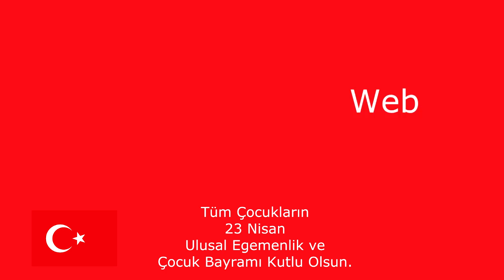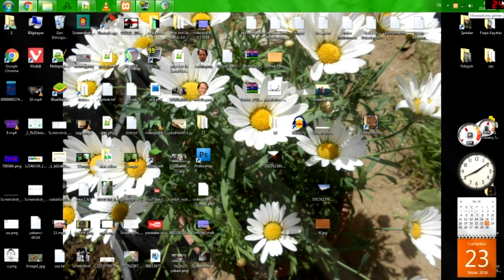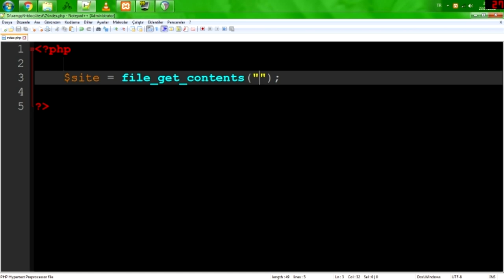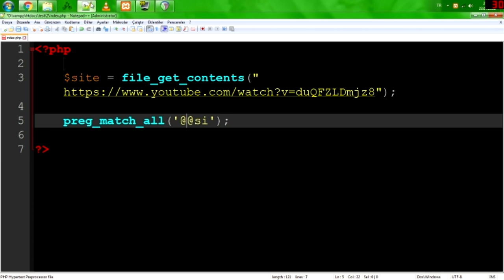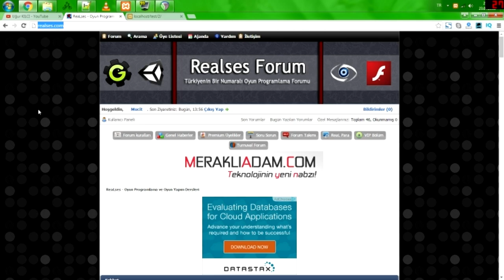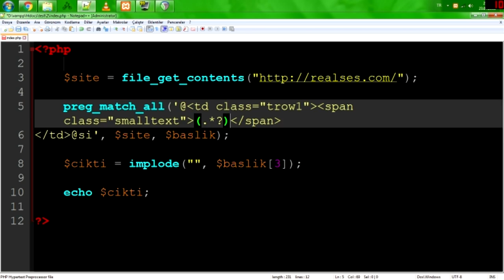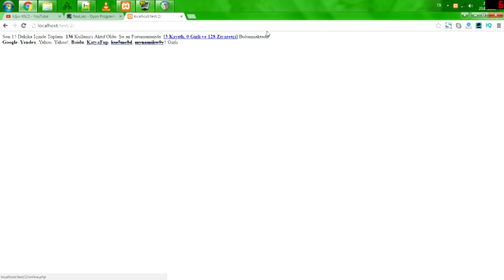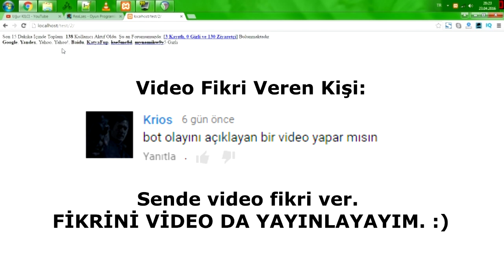PHP BOT YAPIMI - PHP EĞİTİMİ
PHP ile bot yapımı videosunda PHP bot yapımı konusu en basit haliyle PHP eğitimi konseptinde anlattım. PHP cURL, PHP cURL proxy yada PHP  cURL host gibi konulara girmeden dediğim gibi en basit haliyle anlattım. Bunun dışında PHP kurslari arasında ben de PHP kursu yapmayı düşünüyorum. Ama şu an sadece düşünüyorum. Sizin isteğinize göre bu konuyu öncelikli hale getirebilirim. PHP ders videosu gelebilir yada canlı yayınlı olabilir. Belki ücretli olur bilmiyorum. Neyse konuyu dağıtmayayım. Burada bu videoda PHP ile bot yapımını en en en basit haliyle anlattım. Bazen ben bile açıp videomu izliyorum. Vallahi zaman geçtikçe insan unutuyor. :))

DOSYALARI İNDİR:
Kaynak Kodları ne yazık ki kırılmış. :(
Ama başka siteler de kodladım kanalda videoları var. Onların kaynak kodları kırık değil.
PHP ile Online oyun yaptım. Forum sitesi yaptım falan onlar gayet iyi çalışıyor.

KATIL AYRICALIKLARI:
1) Önceliklle kanalın gelişmesi için en büyük desteklerden birisini verirsin. :3
2) Video yorumlarında yorumlarınız öne çıkar.
3) Canlı yayınlarda özel emoteleri kullanabilirsin.
4) Katıla özel hazırladığım eğitim setlerine ulaşırsın.
5) Yeni yaptığım projelerde ayrıcalıklı özelliklere sahip olursunuz.
6) Her ay yenilenen abonelik ile birlikte değişen rozetlere sahip olursun.
7) Çekilişlerde kazanma şansınız artar, abone özel çekilişlere direkt katılabilirsiniz.